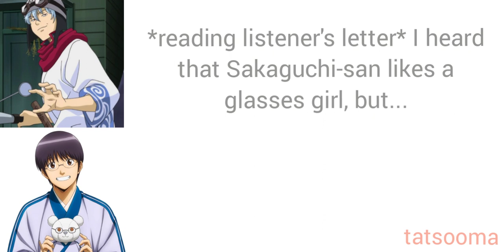(Gintama Radio ENG SUB) Sacchan's VA doesnt know what the real meaning of 'mesubuta'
A listener asked Shinpachi's VA whether he likes Sacchan or not bcs he likes glasses girl, but the topic suddenly change and they talking abt Sacchan's VA instead of answering the question.

Seiyuus in this video: Sugita Tomokazu and Sakaguchi Daisuke.
Mentioned seiyuu in this video: Kobayashi Yuu.

Notes:

1. Im not translating 'mesubuta' in English bcs i think it's harsh so i keep it as it is;
2. Im trying to improving my translation and video quality, such as adding a thumbnail and such like in this video. Pls bare w me bcs im doing this all alone so im still lack in editing this. Thank you.

!!!This is my own translation, pls lmk if you found some errors in my translation!!!

ED Song: 台所は踊る--Yoshimori Makoto (Natsume Yuujinchou Movie~Utsusemi ni Musubu~Ongakushuu Sora toridori)